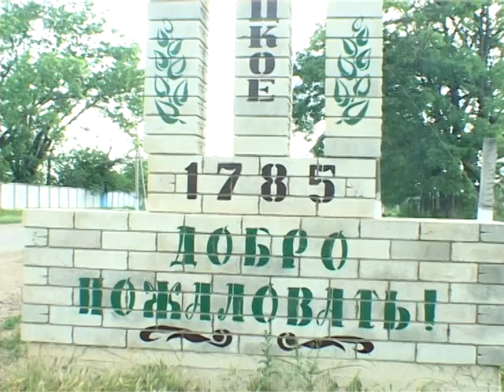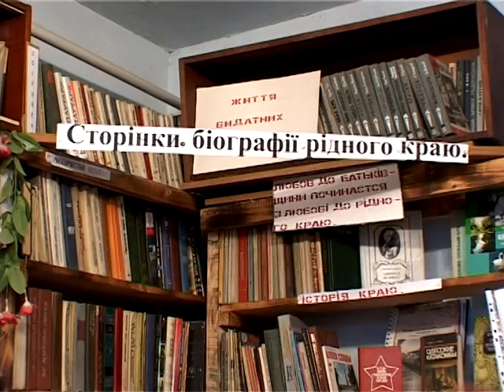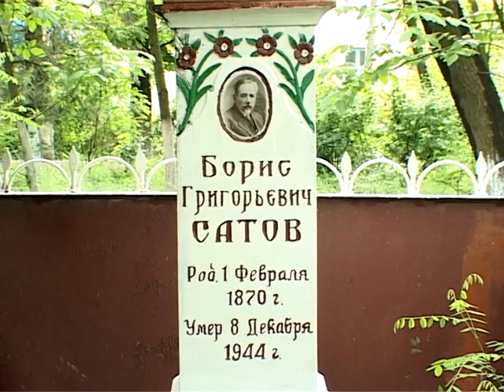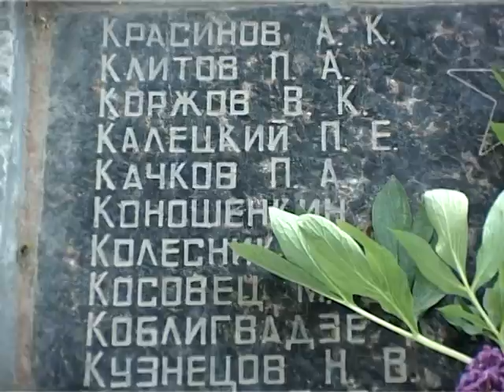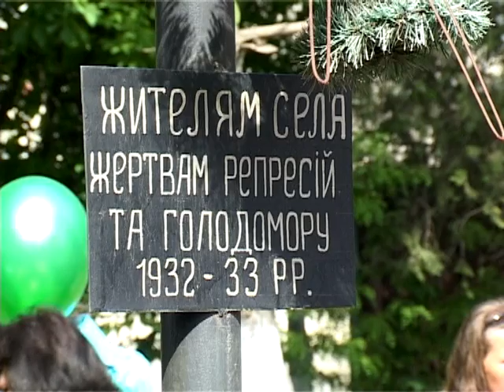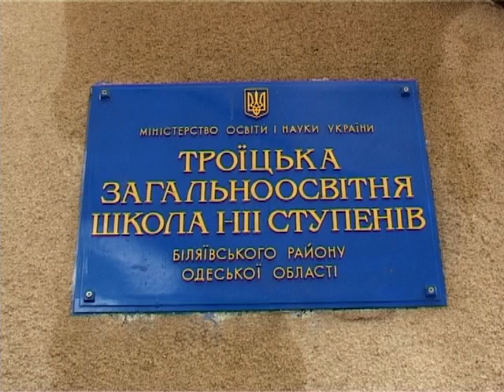Історія села Троїцьке ч. 1